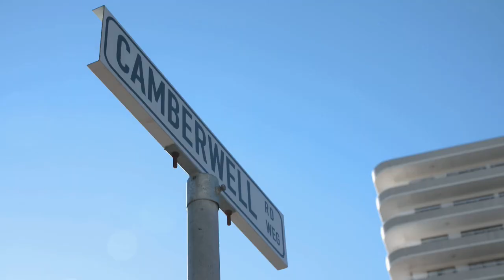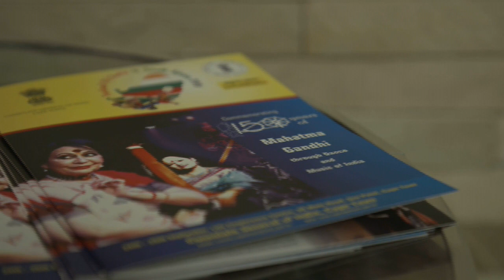Festival of India - Cape Town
The Festival of India celebrates the 150th anniversary of the Mahatma’s birth with drama, dance and music in Cape Town.